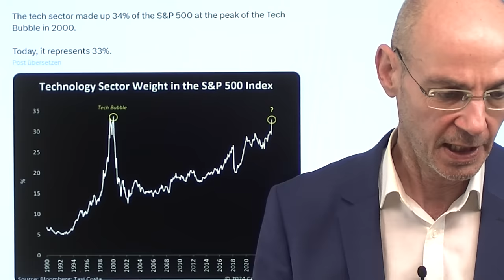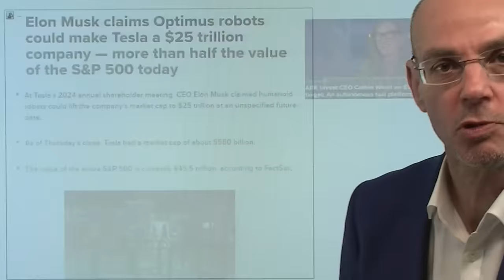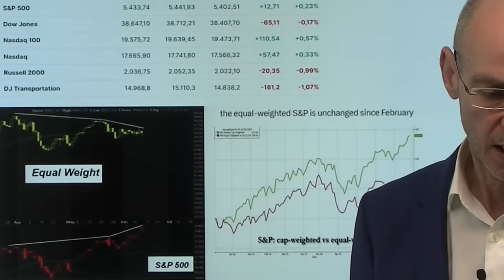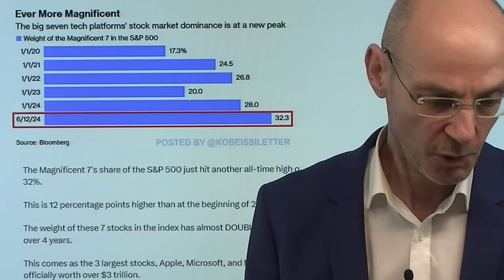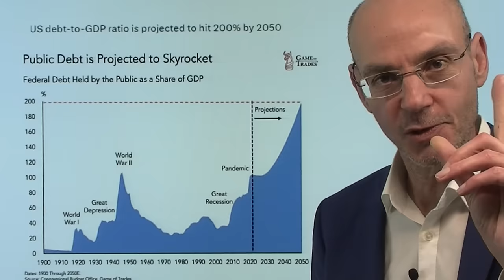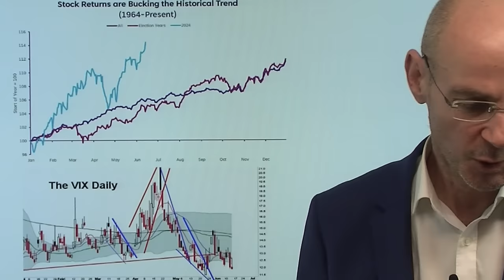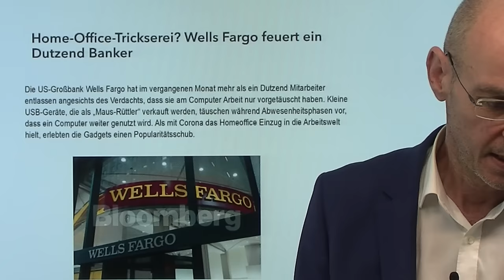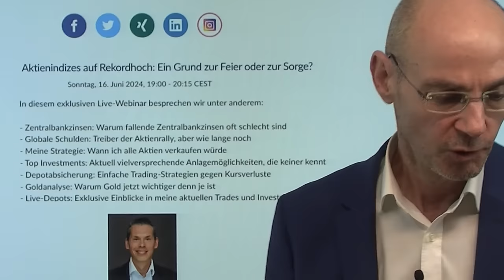Jetzt werden all mit KI-Aktien reich - Weihnachten für alle! Videoausblick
Hinweise aus Video:

1. Berlin will EU-Zölle auf E-Autos aus China noch stoppen: Kreise

2. Dax bricht ein, trotz stabiler US-Aktienmärkte – Was jetzt?

3. Webinar mit Andre Stagge: Aktienindizes auf Rekordhoch: Ein Grund zur Feier oder zur Sorge?

"Ja ist denn jetzt schon Weihnachten", sprach einst Kaiser Franz - und ja, es ist seit einigen Wochen offensichtlich bereits schon Weihnachten, denn jetzt werden alle mit KI-Aktien reich! Ganz ganz sicher. In den letzten Tagen häufen sich Werbungen, die versprechen, dass alle mit KI-Aktien reich werden. Und die KI-Aktien an der Wall Street steigen und steigen weiter - während der breite Markt deutliche Schwäche-Signale liefert. Gestern etwa gab es einen neuen Rekord: der Nasdaq mehr als +0,5% im Plus, während mehr als 70% der Aktien in dem Index gestern gefallen sind.  All das erinnert immer mehr an die Dotcom-Blase - unterdessen aber haben die gestrigen US-Daten einmal mehr gezeigt, dass das Risiko für eine Rezession in den USA derzeit deutlich zunimmt. In Europa dagegen lodert es - Investoren fürchten vor allem, dass Frankreich ein Problem bekommt und gehen raus aus dem Euro, gleichzeitig sieht man massive Nachfrage nach deutschen Staatsanleihen als vermeintlich sicheren Hafen..